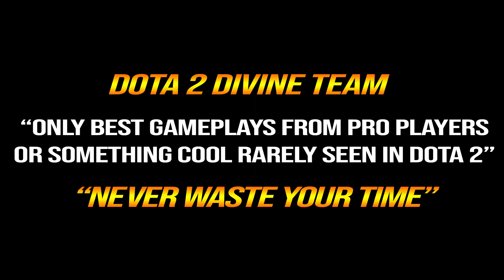🔥 TINKER 1500 MAX Cast Range Grandmaster MID — Seer Stone + Octarine Strongest Def Hero Dota 2 Pro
1. COMMENTA
💜 OUR WINNER 💜
20/7: Risyad Karami (64th)
31/7: Mark Louie Lagura (65th)
10/8: Tenshoink_s (66th)
20/8: Thomas Davis (67th)
31/8: Afury (68th)
10/9: Ashley XCX (69th)
20/9: allisson Medeiros (70th)
1/12: Almazyan Aiteyev (71th - Second time)
11/12: Waiting .
👉Player TOP RANK MMR
👉Hero Tinker
Boush, the Tinker, is a ranged intelligence hero who leverages great mobility and blistering nukes to push lanes and gank his enemies. Tinker's ultimate Rearm resets the cooldown on his items and abilities, allowing him to deal prodigious damage with Tinker Laser, Heat-Seeking Missiles and with items such as Dagon.